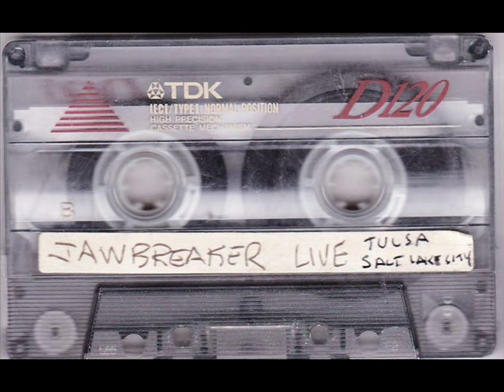Jawbreaker - Chasing the Wild Goose (Bad Religion)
Written by Brett Gurewitz.